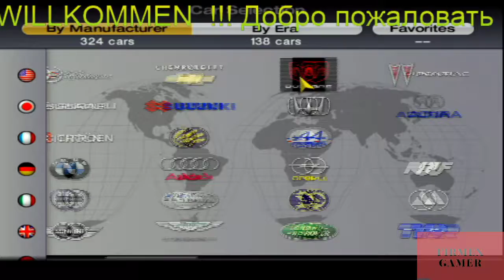🟡GRAN TURISMO 4 ESSA BARCONA NOS FAZ LEMBRAR DO OPALÃO ,SEATTLE CIRCUIT !! : ) HD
🟡GRAN TURISMO 4 ESSA BARCONA NOS FAZ LEMBRAR DO OPALÃO!! : ) HD

OLÁ WELCOME BIENVENIDOS SEJAM BEM VINDOS É NOVO POR AQUI INSCREVA-SE ATIVE O SININHO DE NOTIFICAÇÔES COMPARTILHE E DEIXE O SEU JÓIA E MUITÍSSIMO OBRIGADO PELA A SUA PRESENÇA E VOLTEM SEMPRE!!! : )
PEÇO POR GENTILEZA NÃO FALEM PALAVRÕES NO CHAT.
RESPEITO EDUCAÇÃO E HUMILDADE SEMPRE EM PRIMEIRO LUGAR OK!!!
SEM COMENTÁRIOS DE POLITICA RELIGIÃO E FUTEBOL.
SEM FLOODAR NO CHAT.
SEM USO EXCESSÍVO DE CAPSLOCK
SEM USO EXCESSÍVO DE EMOJIS.
NICKNAMES COM PALAVRÕES E PALAVRAS DE BAIXO CALÃO NÃO SERÃO BEM VINDOS AQUI !!!
ASSIM VCS EVITAM A PUNIÇÃO DO ROBOCOP  BOT E DE OUTROS BOTS E MODERADORES
E BOA LIVE STREAM A TODOS !!!

TEMOS COMANDOS PARA SEREM USADOS NO CHAT
LISTA AQUI EM BAIXO EM ORDEM ALFABÉTICA PARA VCS :

PRINCIPAIS COMANDOS :
TEMPO DECORRIDO DA LIVE :
!uptime
 MOEDAS : !firmexcoins
TOP 10,HRS E PONTUAÇÃO GERAL DIGITE :
!top10
!abc
!abraço
!acabou
!acertomizeravi
!aguia
!ah
!airplane
!amigos
!aplausos
!areyou
!aspira
!atençao
!aumentativo
!aviao
!badernista
!batidona
!berg
!berrante
!berrante2
!bichao
!bichovindo
!bichovindo2
!bichovindo3
!bionic1
!bionic2
!bionic3
!boanoite
!boanoite2
!boanoite3
!boanoiteh
!boanoitem
!boatardeh
!boatardem
!bomba
!bombeiro
!bomdiam
!bomdiah
!brasil
!burro
!burrochaves
!buzina
!buzina2
!buzina3
!calaborar
!caminhao1
!caminhao2
!caminhaopassando
!canalhas
!carrobatendo
!carrobu
!carroronco
!cavalorun
!caça
!celera
!choradeira
!chorobebe
!chorogame
!choroman
!chuvendoai
!chuvendo
!chuvendoae
!chuveu
!cirene
!cirenedupla
!cirenehill
!cj
!coisatafeia
!cokoo
!coracaopara
!corujanoite
!corujarindo
!delicia
!desligaesse
!dilma
!dj
!doido
!é
!eagames
!eagorapapai
!eai
!eaii
!eaiii
!eclaro
!eissoai
!elefante
!emorreu
!empolgante
!engage
!entendi
!errou
!esponja
!eunaosei
!eutdisse
!eutolouco
!euvenci
!euvoumorrer
!explosao
!explosãogalatica
!f1
!fail
!falha
!firmexbye
!firmexcoins
!gritofilme
!flecha
!fogo
!foi
!folgado
!forasteiro
!foto
!foto2
!fracassado
!fracassadoresposta
!fuitapiado
!galo
!grilo
!grito
!gritofilme
!gritomj
!gritomj2
!gritomj3
!gritomj4
!gritos
!gta
!gtav
!hadouken
!hastalavista
!hajacoraçao
!heman
!hiena
!hjquinta
!horadosinal
!inacreditavel
!irineu
!issoetudopessoal
!issoetudopessoal2
!issoeumavergomha
!issomesmo
!jabiraca
!jamais
!jason
!jaspion
!jaspion2
!jn
!jumbo
!leao
!legal
!lets
!lets2
!licensa
!ligeiro
!lobo
!machucahe
!madruga
!maisforte
!maldade
!maldade2
!mariafumaca
!mariobros
!marreta
!matadordeonça
!matiaformiguinha
!mentira
!metirando
!mgs
!mibsorry
!mide
!mirademissil
!missioncomplet
!mjohncena
!mk
!mk2
!monsterkill
!morte
!moto1
!moto2
!motogiro
!muitatreta
!mulhersumiu
!nao
!naoaguentadez
!naoconseguine
!naoe?
!naosei
!naotolembrado
!naivai
!nemdueu
!no
!nossa
!nossaalegria
!oco
!oculos
!ohshit
!oi
!oigente
!oii
!ola
!olatudobem
!ole
!olhaso
!olhonolance
!olhonolance2
!olhonolance3
!olhonolance4
!opaqbeleza
!operationfailed
!oq
!parabensfelizniver
!paracomessapor
!parquinho
!pegaladrao
!perguntar
!pisadinha
!plantao
!plantao2
!plimplim
!policecahase
!policerun
!policia
!policia2
!porque
!predador
!preparese
!professor
!ps1
!ps2
!psicose
!quediafoi
!quedodaformiguinha
!quehorror
!quemerdahein
!qonda
!qonda2
!querocafe
!qviagem
!raiosilver
!raiosilver2
!rambo
!re1dog
!re2room
!re4imbecil
!re4mod
!re4musica
!re4pedaços
!recv
!risada
!risada2
!risada3
!risada4
!risadacomtosse
!risadaesquesita
!risadagordinho
!risadakiko
!risadarabugento
!robo
!robocop
!robocopagradece
!robocopbye
!robocoppega
!robocoptreino
!robocopvshater
!sabianao
!sboa
!scaminhocerto
!scertaresposta
!scertodisso?
!scorpion
!segurapeao
!semgritaria
!sentendeuapergunta?
!sessaeunaosei
!short
!sinotorre
!snarf
!sokparou
!sparabens
!splash
!sqpena
!srespostabo
!stars
!streetf
!surpreso
!tacalhepau
!tacalhepau2
!tafalandoserio
!tafareu
!tameouvindo
!tametirando
!taometirando
!tarzan
!tatatata
!telogoobrg
!thundercats
!tigre
!timerdezsegundos
!tiropah
!tiros
!tocaumamusica
!tocodegente
!tonemai
!torrebells
!tragico
!tranquilo
!transformers
!transformers2
!trempassando
!trex
!tutaonline
!uau
!ultimocomentario
!umaameacafoi
!umabichafoi
!umapichafoi
!umidiotafoi
!vaidarmerdaisso
!vaidartudocerto
!vaiencarar?
vamoembora
!vamos
!vcemaluco
!vcecrianca
!vceobichao
!vceopele
!vcviu
!vish
!xbox360
!youwin
!zacarias